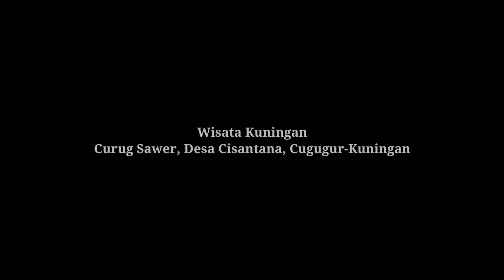Curug Sawer | Wisata Kuningan | Cisantana Cigugur | Video Drone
Kuningan memang tak habis habisnya dengan wisata salah satunya wisata alam atau view
apalagi disekitar palutungan atau di desa cisantana kecamatan cigugur kabupaten kuningan jawa barat

kali ini kita sedang berkunjung di objek wisata taman curug sawer atau air terjun curug sawer yang beralamat di Desa Cisantana Kecamatan Cigugur Kabupaten Kuningan Jawa Barat
Berikut rute jalan menuju curug sawer
Google Map

Video ini dibuat bertujuan untuk mengeksplore kota atau kabupaten Kuningan Jawa Barat

Khususnya masyarakat yang ada di kabupaten kuningan yang ingin tau desa desa yang ada di kabupaten kuningan channel ini cocok banget buat kalian
karena di channel ini khusus konten yang memperkenalkan desa desa yang ada di kabupaten kuningan baik desa wisata atau desa non wisata
selain itu kita juga menambahkan list baru seperti wisata dan sarana pendidikan atau sekolah dan Rute Jalan

Terima jasa atau sewa Drone Wilayah Kuningan Jawa Barat
Kalong Digital
Open Endorse